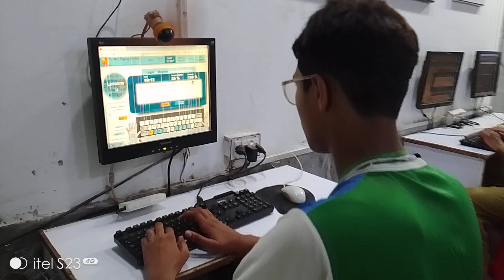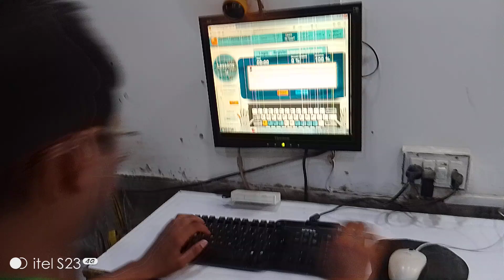M Abubakar 1st Typing Test 35 wpm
This video is based on the typing test of our student M Abubakar۔
This typing test is being conducted in Prime Computer College Faisalabad Pakistan۔
The main purpose of this typing test is to increase the confidence of the students۔
The details of this test are as follows۔

Student Name: M Abubakar
Typing Speed: 35 WPM
Test Section: 1st Test | Home Row
Course Name: Keyboard Typing Course
Teacher Name: Sir Muhammad Azeem Mian
Institute Name: Prime Computer College

SEARCHES KEYWORD (Topic covered in this video) __________________________________________________________________
M Abubakar Typing Test,
Typing Test,
Keyboard Typing Test,
Prime Computer College,
Keyboard Speed Test,
Typing Test in Pakistan,

| Thanks |